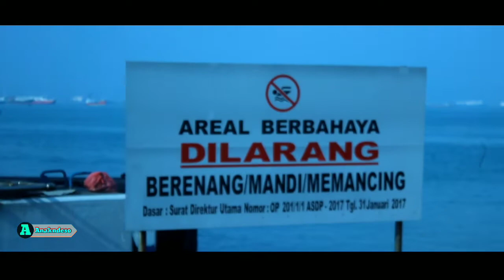Mudik Kediri - Lampung 21/6/19 Part 1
Mudik